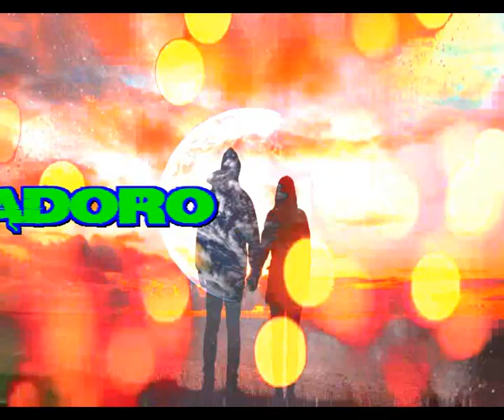Pues te adoro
Y ahora solo
Lloro y lloro, lloro y lloro
Y te suplico que regreses

Soñe que robaria una caricia de tu cuerpo
Soñe que tu sonrisa me seria siempre fiel
Soñe tantas cosas, que me perdi en el sueño
Soñe que te robaria los besos era mi empeño

Me converti en el espia que robaba tu alegria
En un ladron que se quedaba tus encantos
Hasta que un dia sin saber como ni porque
Sin la alegria, y sin tus encantos me quede

Sigo soñando cada dia y cada noche
Porque soñar no cuesta nada no hay derroche
Sigo pensando que algun dia lo pensarias
Y volverias a mi lado el resto de la vida

Mira por donde lo crei y ha sucedido
Vives de nuevo a mi lado y te vbendigo
Mis sueños veo que no fueron en vano
De nuevo hemos vuelto a pasear de la mano